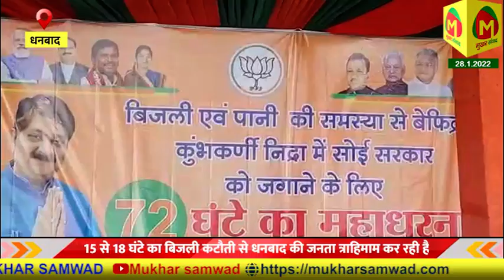पानी बिजली की चरमराई व्यवस्था के खिलाफ धनबाद विधायक राज सिन्हा का 72 घण्टों का धरना सुरु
जिले मे चरमराई पानी बिजली व्यवस्था के खिलाफ 72 घण्टे का ऐलान के बाद आज धनबाद विधायक राज सिन्हा रणधीर वर्मा चौक पर 72 घंटे का धरना शुरू कर दिया धनबाद विधायक के साथ जिला भाजपा के कई नेता शामिल हुए । इन दिनो धनबाद में बिजली की कटौती से आम जन जीवन अस्तव्यस्त है धनबाद में डीवीसी द्वारा 15 से 18 घंटे का बिजली कटौती से धनबाद की जनता त्राहिमाम कर रही है जिसको लेकर धनबाद विधायक ने पूर्व घोषित कार्यक्रम के तहत 72 घंटे का धरना के माध्यम से सरकार को जल्द से जल्द धनबाद में पानी बिजली की समस्या को दूर करने की आग्रह किया है साथ ही

डीवीसी और झारखंड राज्य विधुत वितरण लिमिटेड के मामलो के बीच धनबाद की आम जनता पीस रही है । बिजली की बहाली कम होने की वजह से पानी बच्चों की पढाई से लेकर छोटे बडे व्यवासाइयों को भी खासा असर पड रहा है । वही मीडिया से बात करते हुए धनबाद विधायक राज सिन्हा ने झारखंड सरकार पर निसाना साधते हुए कहा की जब सरकार सक्षम हीं नहीं थी तो सत्ता मे आने का क्या फायदा राज्य की जनता सरकार के द्वारा संचालित संस्था से बिजली लेती है । और बिल भुक्तान करती तो जनता दुख क्यों झेले । यदि झारखंड सरकार सक्षम नही है तो जनता को बतलां दे जनता खुद डीवीसी से सिधे बिजली आपुर्ति करवा लेगी।भाजपा के सरकार मे 65mld पानी की सप्लाई होती थी जिसको भी भी वर्तमान सरकार ने कम कर दिया और आरोप केन्द्र सरकार पर मढतें है